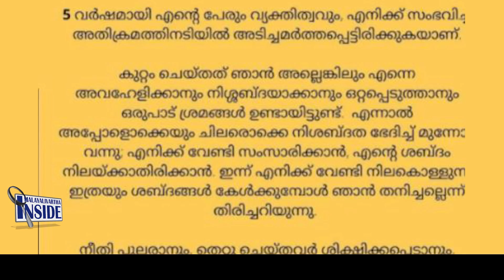Kochi നടിക്ക് അപൂർവ്വ പിന്തുണ..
പൃഥ്വി,ടോവിനോ,,ഇന്ദ്രജിത്..
മലയാള സിനിമാലോകം ഇളകി..